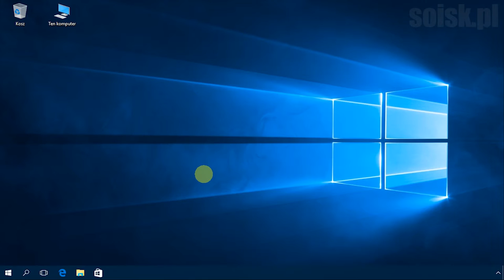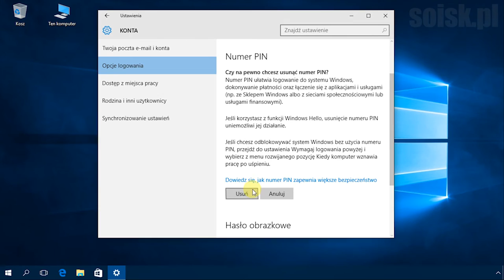Windows 10: Logowanie do systemu za pomocą numeru PIN.